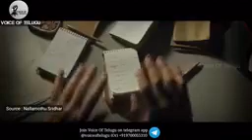December 14, 2020